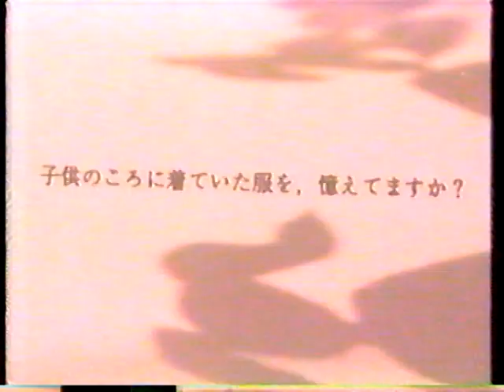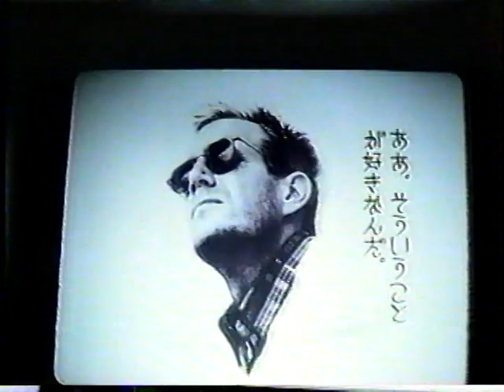renown（レナウン） CM集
1.I.NEXPRESS BY　NOBUO IKEDA
2.ΣΧΘΛΗ(scholē)　観月ありさ
3.GERANI